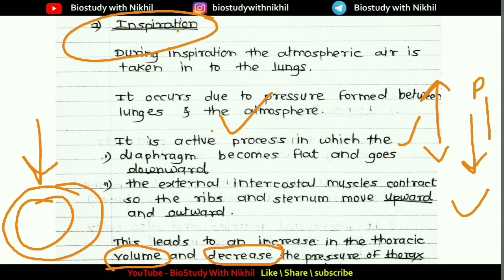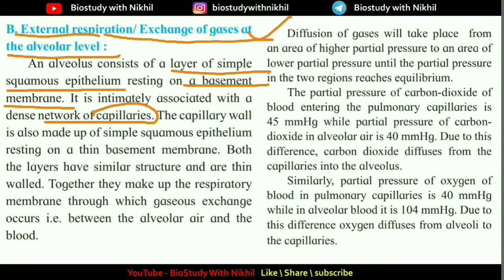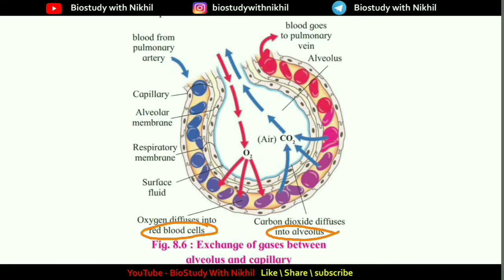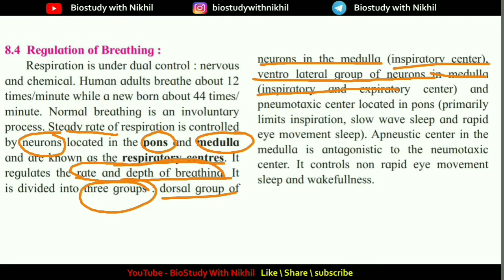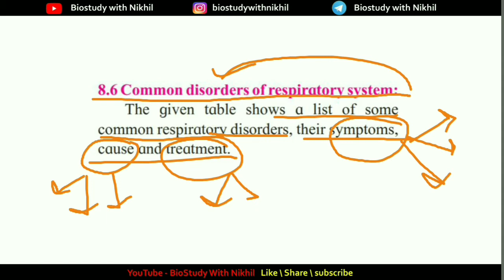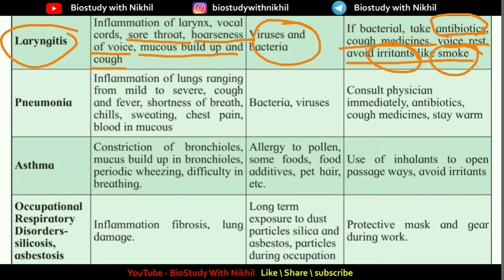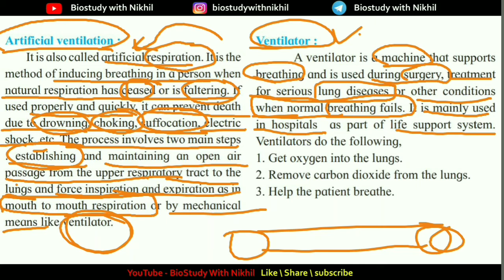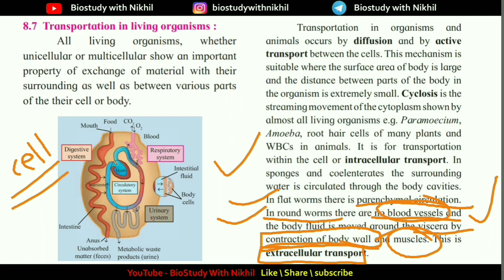part2) Ch8) Respiration and Circulation class 12th biology new syllabus of science students MHboard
Hi friends welcome to Biostudy with Nikhil YouTube channel

for notes send me message on Instagram👇

BiostudywithNikhil

In this  today's video we will be discuss about class 12 Biology new syllabus
part2)
in simple way

class 12 Biology new syllabus,
syllabus reduce base topic,
Biology in interesting way,
best handwritten notes,
Biostudy with Nikhil,
Biology study,
Biology,
Biology for MHT CET,
NEET,
Biology for Neet,
best handwritten notes,
Biostudy with Nikhil,
Biology study,
Biology,
NEET,
class 12th Biology new syllabus
what is circulation?
working action of heart,
how heart is work?
what is cardiac output?
what is hypertension?
what is hyportension?
what is  ECG?
Electrocardiography
what is cardiac cycle?
external structure of heart,
 Internal structure of heart,
pumping action of heart
cardiac output,